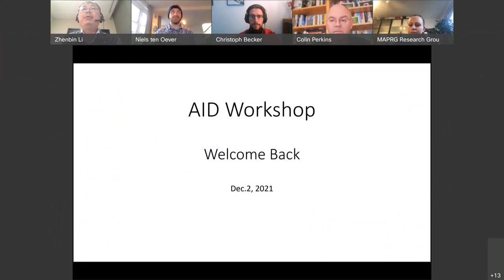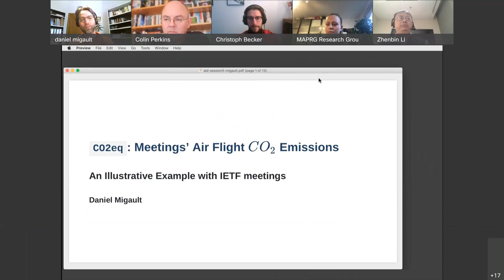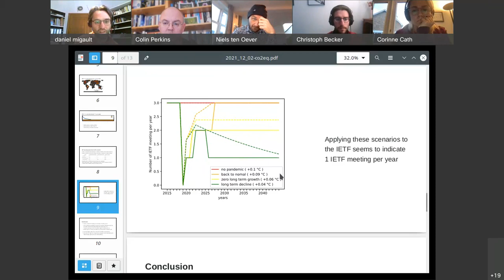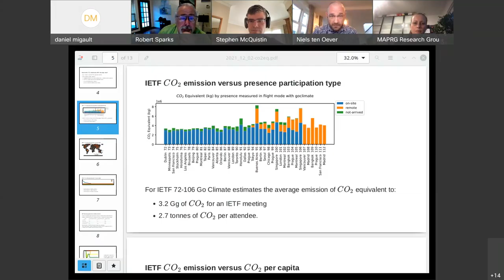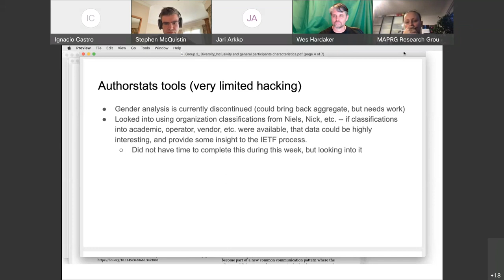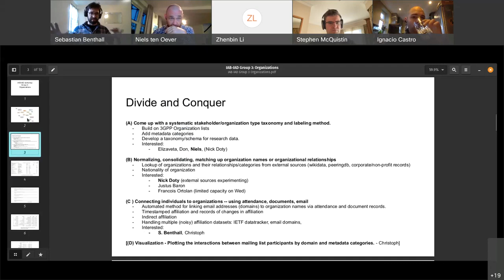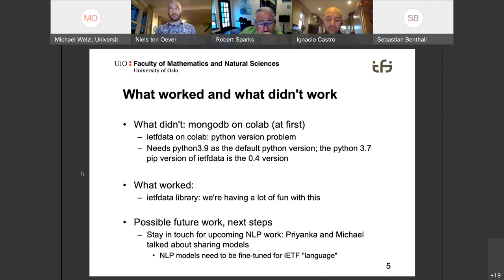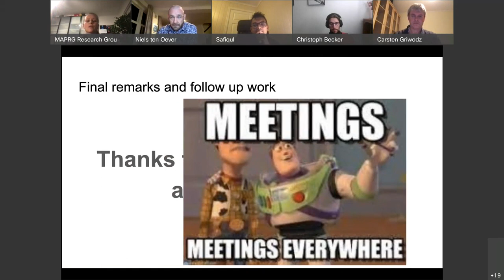Workshop on Analyzing IETF Data (AID), 2021-12-02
Day 2 of the IAB's Workshop on Analyzing IETF Data (AID), 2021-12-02